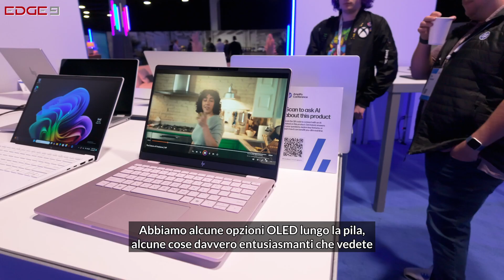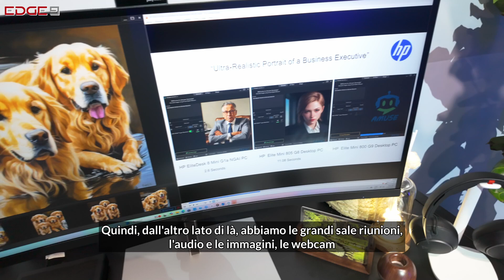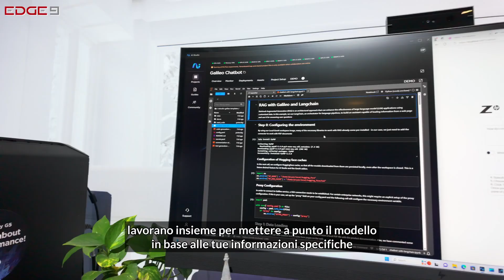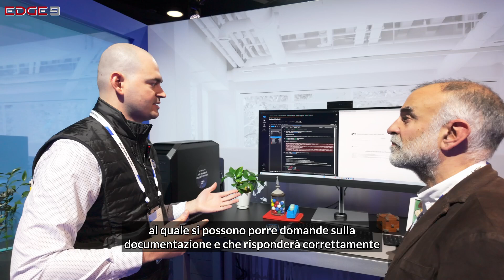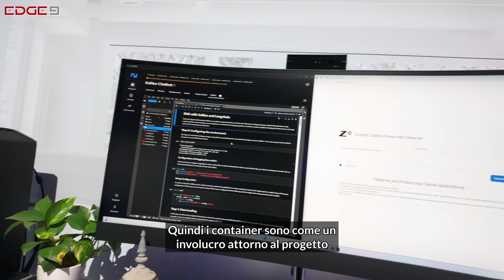HP Amplify 2025: il futuro è scritto, gli AI PC sono già qui e saranno ovunque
Gli AI PC sono protagonisti di HP Amplify 2025, dove il produttore ha mostrato una gamma completa di dispositivi con NPU integrata, pronti a portare l’intelligenza artificiale nelle attività quotidiane. Abbiamo fatto un giro nello showcase dell'evento per farci raccontare dagli esperti di HP le principali novità